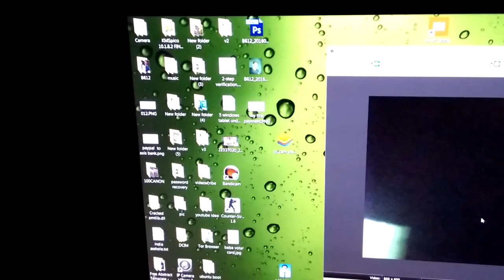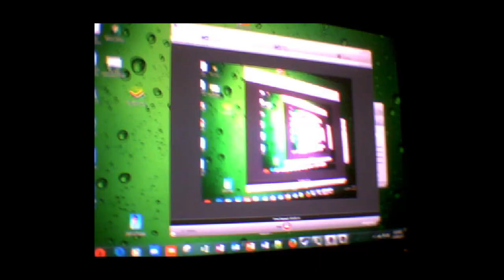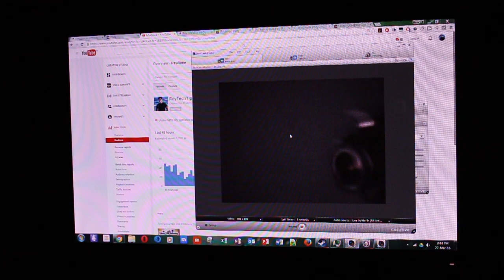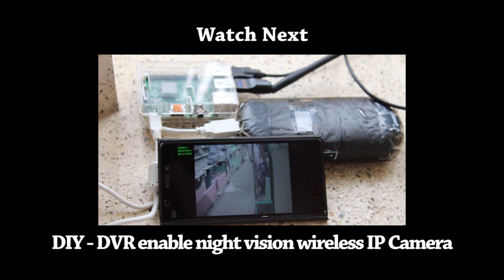Turn any Web Cam into an Infrared Night Vision web cam within 5 min - DIY LifeHack Project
Hey Guys using this method you can turn your normal web cam into an IP cam so simple.

how to change your webcam so it can see in the dark. The CCDs of all digital cameras are responsive to infrared light (IR) as well as visible light. However, most webcams come with a filter installed to block out IR light. This makes the image less washed out but it keeps you from being able to see in the dark (using IR illumination). This intructable shows you how to remove the filter from a "Creative Live". Removing the filter from other webcams will probably be a bit easier, but they all follow the same procedure.

unscrew the webcam case, see the screw hole? This webcam (logitech quickcam chat) had only one phillips screw holding it together.

The two halves will come apart and out drops the circuit board with wire/etc attached.

unscrew the lense assembly from the circuit board. When you unscrew this, the CCD (the Charge Coupled Device is an array of photosensors on the green PC board) will be exposed.

Side Note:
I'm not sure but I think maybe the CCD can be harmed if you shine bright light directly at it (without a lense assembly in front of it) so I hid it away under a piece of paper while doing the rest of the steps.

Pull the lense assembly out from the surrounding knobby thing (the blue ring that you turn to adjust the focus)

the IR filter is just a little square piece of glass, pull it out. Then, bend a piece of wire or paper clip or something into a square and put it in to replace the filter (so everything will fit back together correctly afterwards).

Then pop all the layers back on (make sure that thin black circle thing isn't blocking the lense). everything popped back together securely so I didn't use glue or anything.

Then put the lense assembly back into the blue ring thing and screw the whole thing back ontop of the CCD. Screw back the case, you're done.

to test it out, look at your remote control while you click it, you should see the IR LED blink. You can use your remote as a flashlight for the camera in the dark. You can buy IR illuminators or make your own out of a bunch of IR LEDs and voila, you can see in the dark.

Try not to use this for anything creepy.  :)

আপনার ওয়েবক্যামটাকে night vision ওয়েবক্যামে  কি  করে কনভার্ট করবেন